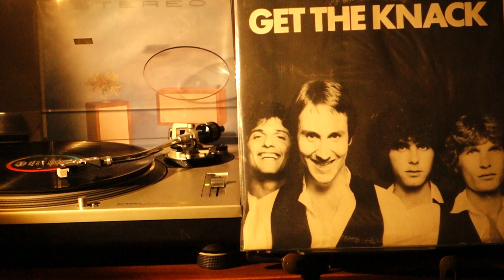The Knack – Lucinda (1979)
(Berton Averre / Doug Fieger)
Track From The LP Album “Get The Knack”
Capitol Records, USA
Terre Haute Pressing, Club Edition
1979
SO-511948

Bass – Prescott Niles
Drums – Bruce Gary
Lead Guitar – Berton Averre
Rhythm Guitar – Doug Fieger

Photography By – Randee St. Nicholas
Producer – Mike Chapman
Recorded By – Dave Tickle, Peter Coleman
Lacquer Cut By – Jam

Manufactured By – Columbia House
Pressed By – Columbia Records Pressing Plant, Terre Haute
Mastered At – Capitol Mastering